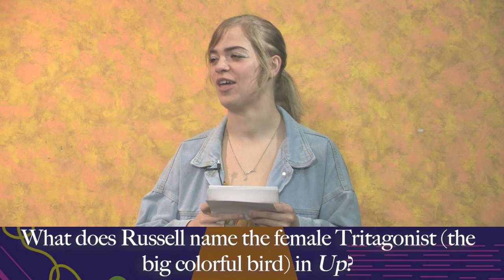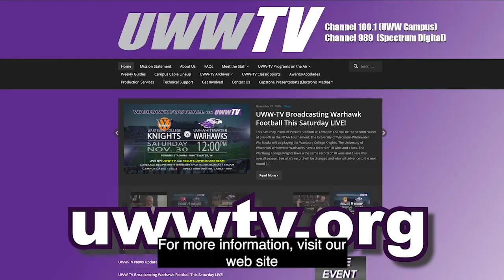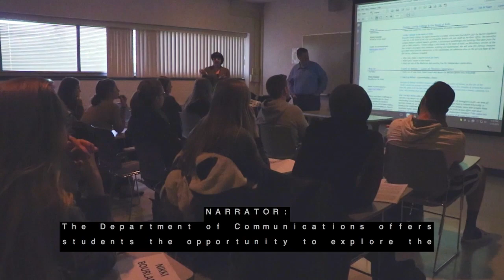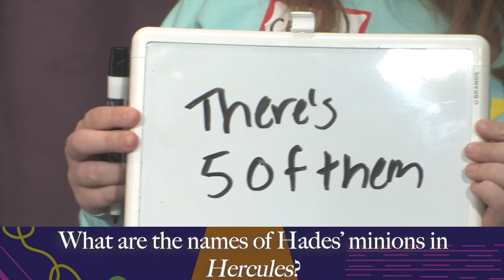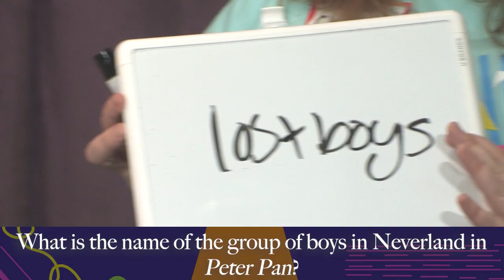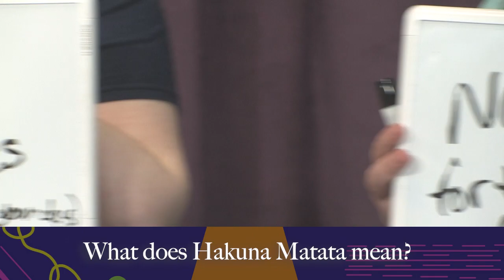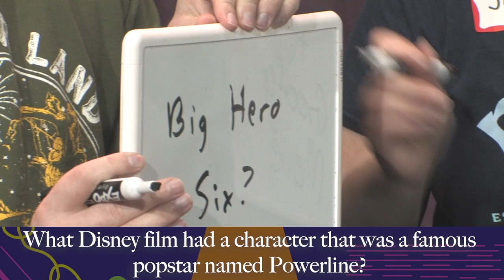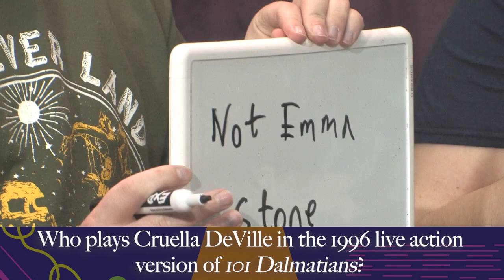Know-It-All - "Spring 2022, Episode 5: Disney Trivia"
Hosted by Kylie Jacobs, produced by Katie Houck and Levi Zuehlke.  Trivia focuses on the classic Disney characters.